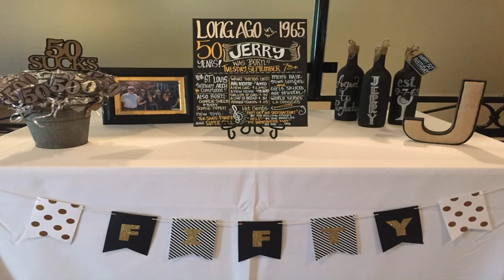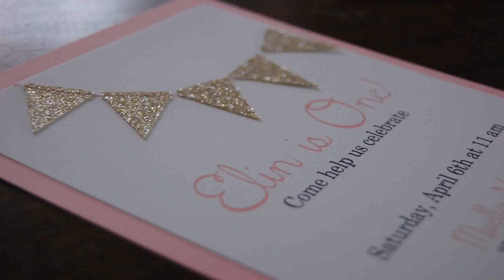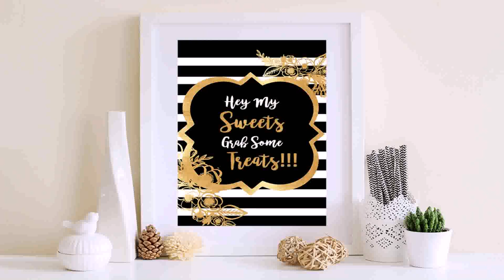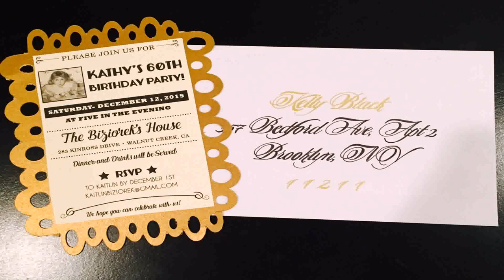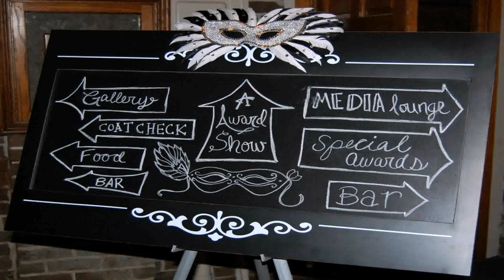Black And Gold Birthday Party Decoration Ideas